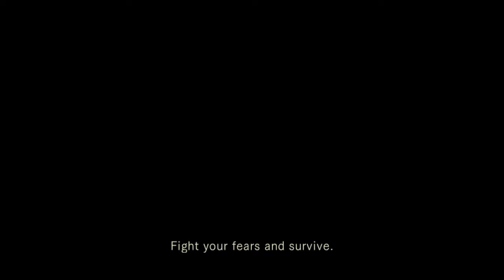SSSexy Highlights - RE1 - Ya Gotta save!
YA HACK FRAUD YA GOTTA SAVE! Ink ain't that expensive!